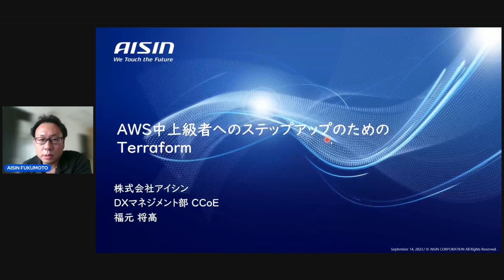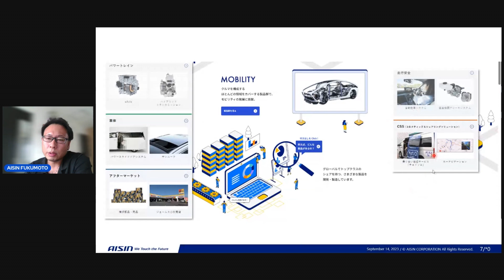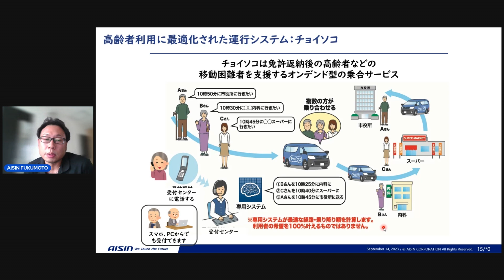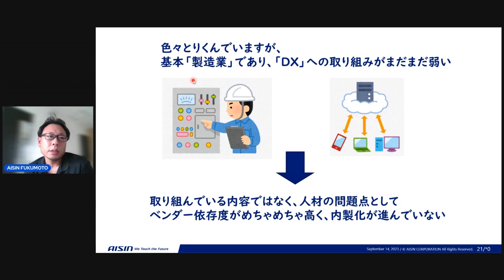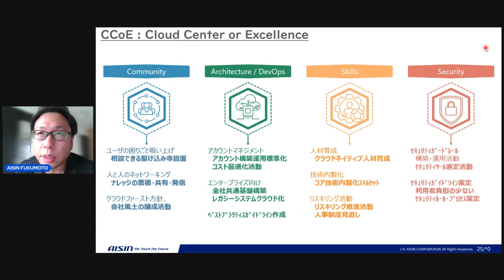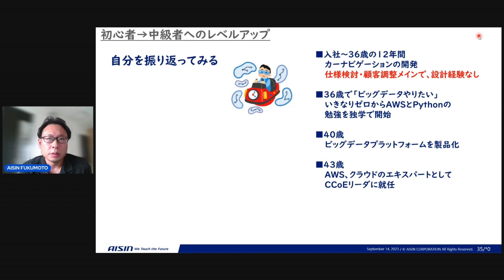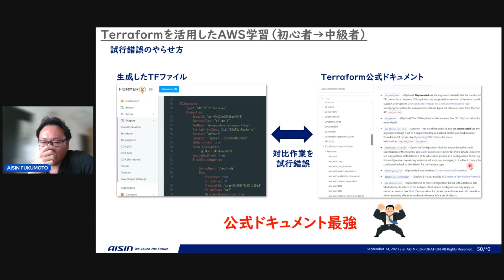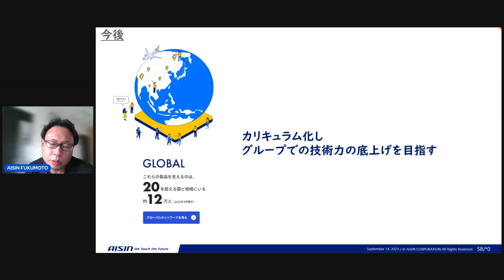[Japanese] AWS中上級者へのステップアップのためのTerraform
私たちの会社は、自動車業界において、古くから自動車関連部品を製造開発してきております。
昔ながらの製造業ではありますが、最近ではクラウド活用が進んでおり新しいシステムの開発は基本クラウド化というのが流れとなっております。

しかし、クラウドの進化は早くスキルアップが絶えず求められるクラウドの世界と
じっくりと品質を高めてからプロダクトアウトさせる自動車製品との文化の違いもあり、
なかなか社内のAWSエンジニアが育たない。特に初級者から中・上級者へのステップアップが難しいという壁にあたりました。

今回お話するのは、初級者から中・上級者へのステップアップにTerraformが非常に役立ったという経験をお話します。

AWSコンソールで構築しても、自動的に色々なことが裏で行われ、詳細な知識がなくてもなんとかなってしまいます。
しかし手で作ったリソースをTerraformで定義し直すと、見えなかった設定値の定義が必要になるなどより深い知見が必要になります。

これはTerraformユーザであれば、ごく当たり前な話なのですが、
初級者はTerraformを学ぶことが、中級者、上級者へとステップアップする近道ではないかと考えています。

Speaker: 福元 将高